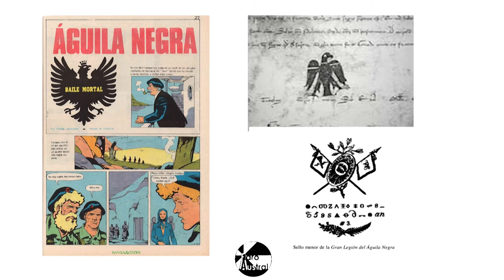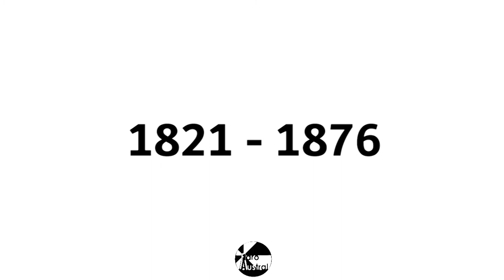HISTORIA DE LOS PARTIDOS POLÍTICOS de MÉXICO #1 | Faro Austral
Aquí contamos la historia de los partidos políticos en México. En esta primera parte abordamos como surgieron a partir de algunos grupos o logias que compartían ideales y una visión de estado nación.

Guion: Jorge Ocaña
Locución: Jimena Juárez
Edición: Ometh Cruz